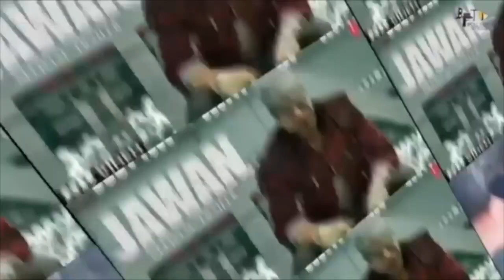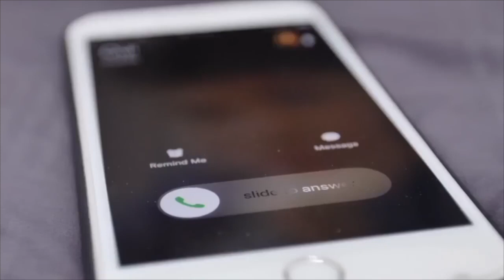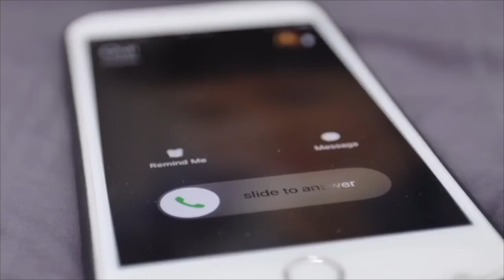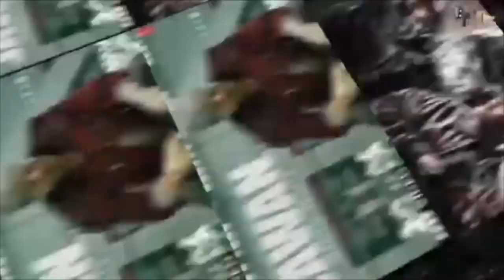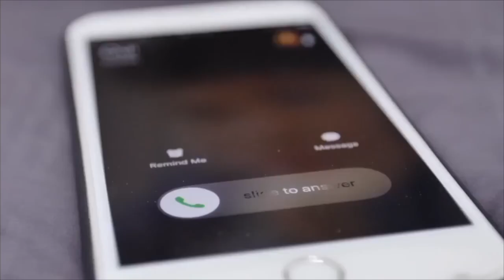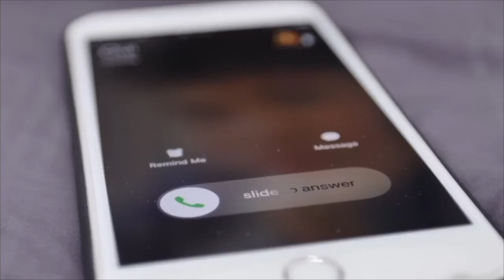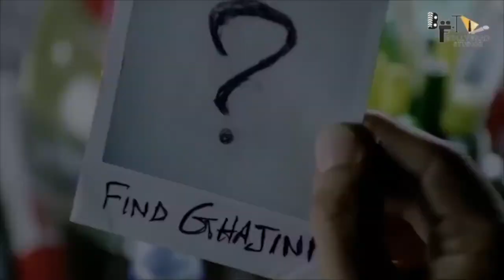Jawan (2023) Full Movie facts |Shah Rukh Khan,Vijay Sethupathi,Nayanthara,Sanya Malhotra | Deepika p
Jawan (2023) Full Movie | Shah Rukh Khan, Vijay Sethupathi, Nayanthara, Sanya Malhotra

2022 New Love Story Hindi Dubbed Movie | New South Indian Movies Dubbed In Hindi 2022 Full

2022 New Blockbuster Hindi Dubbed Action Movie | New South Indian Movies Dubbed In Hindi 2022 Full,